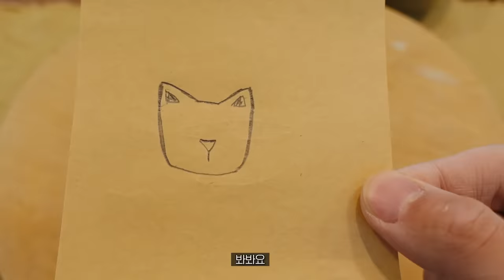고양이로 시작해서 고양이로 끝나는 도자기 만들기 · Vlog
내손내만 3종 세트